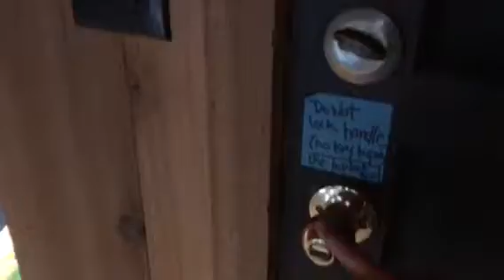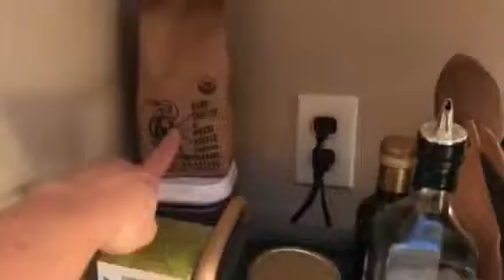Tour of the house for guests